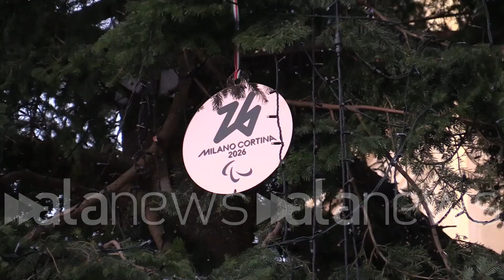Milano - Cortina 2026, si accende l'albero di Natale in piazza Duomo: 100mila luci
Un'installazione alta 29 metri dedicata ai prossimi Giochi Olimpici Invernali

 (Milano). Piazza Duomo si fa ancora più bella. A Milano è stato acceso l'albero di Natale di Milano-Cortina 2026, una delle 22 installazioni che illumineranno il capoluogo della Lombardia in queste festività natalizie. L'abete dedicato ai prossimi Giochi Giochi Olimpici 2026 è alto 29 metri, con tanto di 100mila luci e 300 palle. Alla cerimonia, presentata dall'ex pattinatrice su ghiaccio Valentina Marchei, hanno partecipato il sindaco Giuseppe Sala, il presidente della Regione Lombardia Attilio Fontana, il presidente del Coni Giovanni Malagò, la pattinatrice di short track Arianna Fontana (l'atleta più vittoriosa di sempre ai giochi olimpici invernali, con 11 medaglie) il presidente del Comitato Italiano Paralimpico, Luca Pancalli, e la presidente esecutiva di Esselunga (primo partner ufficiale di Milano-Cortina 2026), Marina Caprotti. (Lorenzo Bonuomo/alanews)

per la prima volta il Natale dell'anno si accende i colori delle equazioni e dei valori olimpici e paralimpici celebrati dal bellissimo al numero dei giochi di Milano Cortina 2026 a voi e un felice 2024 a tutte le vostre famiglie auguri  la parola i campioni olimpici e paralimpici ma vogliamo farlo con un ospite speciale è con noi Arianna Fontana olimpionica di Shrek è la donna più medagliata di sempre nella storia dei giochi olimpici e 11 medaglie di cui due d'oro Ci sei